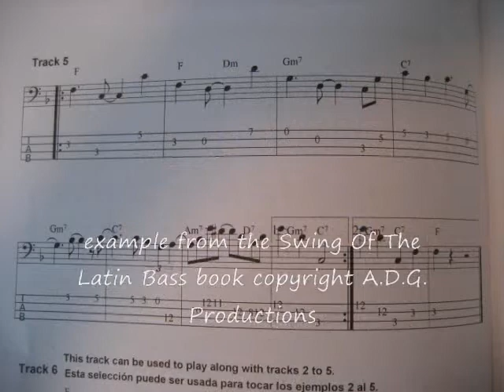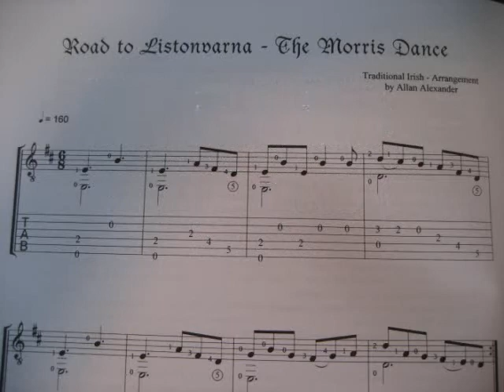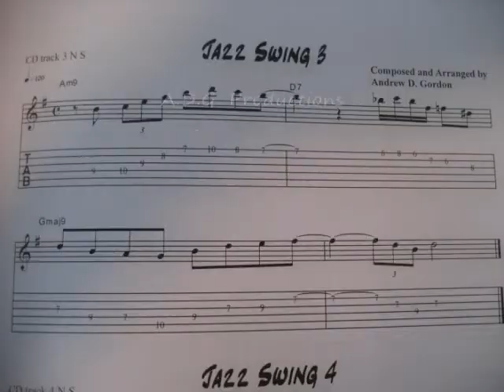A.D.G. Productions products available from Stantons Music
A.D.G. Productions fretted instrument instructional book/audio CD's available from Stanton's Music